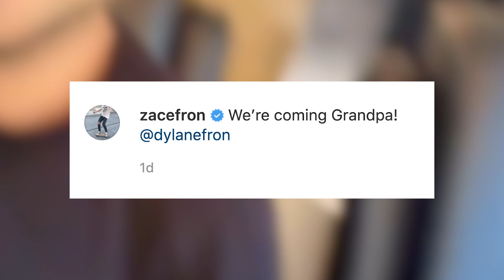Zac Efron BAILS Grandpa From Nursing Home In Hilarious Video!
Zac Efron just went on the sweetest mission to break his grandfather out of his nursing home so they could watch the Euro Cup final together.